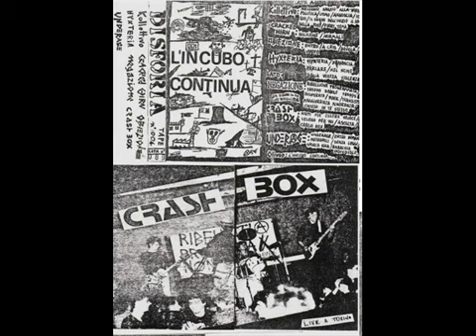Crash Box - Nato per essere veloce (hardcore punk Italy)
Crash Box Italian hardcore punk band